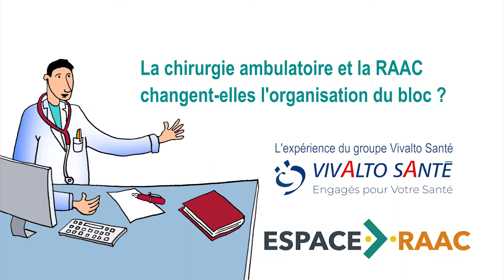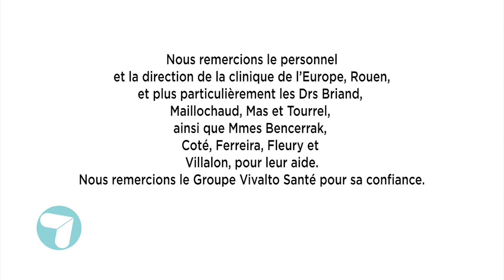La chir amb et la RAAC changent elles l'orga du bloc